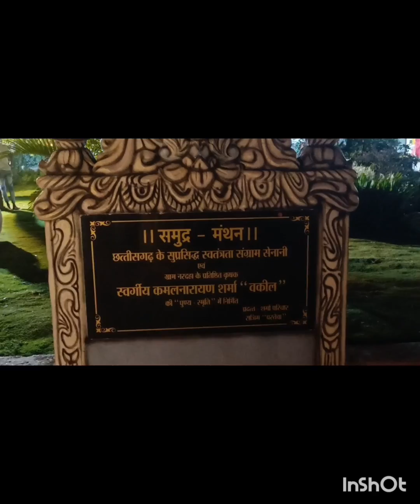विश्व का एकमात्र कौशल्या माता मंदिर, चंदखुरी रायपुर छत्तीसगढ/kausaliya Mata mandir chhattisgarh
विश्व का एकमात्र कौशल्या माता मंदिर, चंदखुरी रायपुर छत्तीसगढ/kausaliya Mata mandir chhattisgarh/Chhatisgarh famous temple/shri Ram mother's temple/kausaliya Mata temple#trending